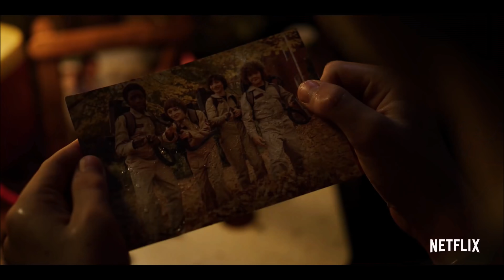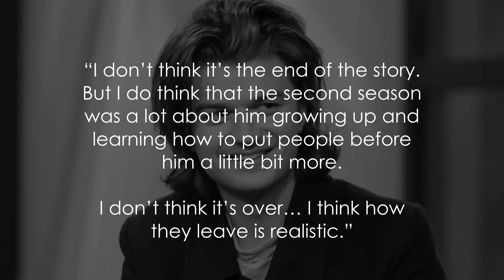Stranger Things: Season 3 Explained: Everything We Know So Far: Full Update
Stranger Things Season 3 is right around the corner so I thought I'd put together a video breaking down everything we know so far about the show.

There may be some spoilers here, so if you don't want to know anything about the third season then I highly recommend that you turn off now.

Read the full Stranger Things 3 Everything We Know So Far Breakdown

MUSIC CREDIT - S. RUMBLE & INNA ATTIC CROOKZ

Stranger Things is due to release on Netflix, Worldwide on the 4th of July. The show will be set during Summer of 1985 and this Independence Day release will likely feature in the show itself, with the latest trailer showing off Fireworks, Fairs and more.

The last time we saw the gang was Halloween 2017 and this release was mirrored by the time setting of the show so it makes sense that Season 3 drops on Netflix at this time too.

Stranger Things 3: Plot Details

So what about the plot?

Well whilst the recently released trailer was pretty spare on plot details there were huge hints towards the budding relationship between Mike and Eleven, who producers of the show – The Duffer Brothers, are affectionately calling Meleven.

The characters have went through another year and because of this time jump the show will pick up with them far on from the events from Season 2. The characters are now entering High School for the first time and the season will centre around the implications that come with this. This is going to definitely be a coming of age story and we may see the group becoming divided due to their changes in personality.

That teenage angst is showcased in the trailer when Finn states: “We’re not kids anymore” which he then follows up with “I mean, what did you think? We were just going to sit in my basement all day? Play games for the rest of our lives?”

I was kinda hoping they were haha but I guess not and this lines inclusion clearly shows that we’re going to be dealing with the difficult teenage years that have the potential to drive them apart.

Whilst this is going to throw a few spanners in the works there’s also the fact that the Shadow Monster from Season 2 has a vendetta against Eleven. In Beyond Stranger things, Millie Bobby Brown who plays the character stated that she’s screwed, which is pretty revealing as to it’s return and goals.

And what about the new monster that we see in the trailer?

Well each season features a monster that the group end up naming after Dungeons and Dragons creatures. Season 1 was the Demogorgon, Season 2 the Mind Flayer and thus it makes sense that this new one will pull from that.

Fans of the board game franchise have flooded the internet with their theories and the most likely one seems to be that it is the Tarrasque.

It’s pretty close in appearance and this monster is based around a giant lizard and possesses several spikes and sharp terrifying teeth which this appears to have. There’s even a theory that one of the characters could be this creature which I’ll go into later in the video.

So what about the new characters?

Well, whilst the original gang are returning, there are also several additions to the cast. Maya Hawke is cast as Robin who is Steve’s coworker at the ice cream parlour, Scoops Ahoy, in the new Hawkins Mall. The Mall is set to be the new hangout area for the group and it features prominently in the trailer as this will be their go to area.

Jake Busey has also been cast as a journalist who may be chronicling the strange things that happen in the town. Cary Elwes is also appearing as Mayor Kline who is described as being more focused on his image than the people of Hawkins. This will most likely riff on Jaws and we will see an inept leader who doesn’t really know h